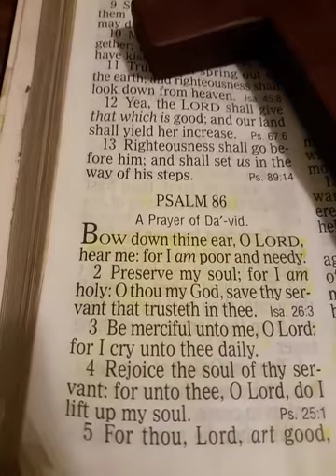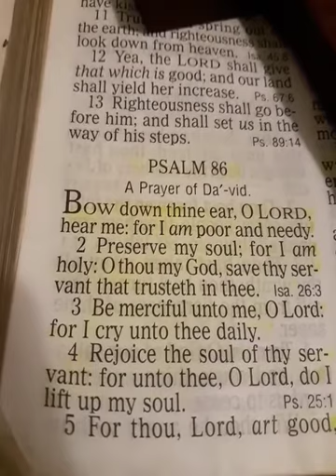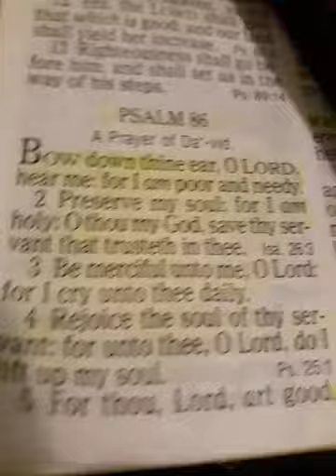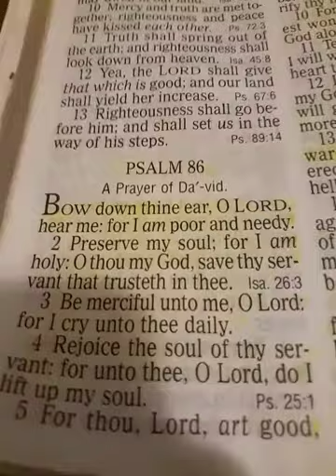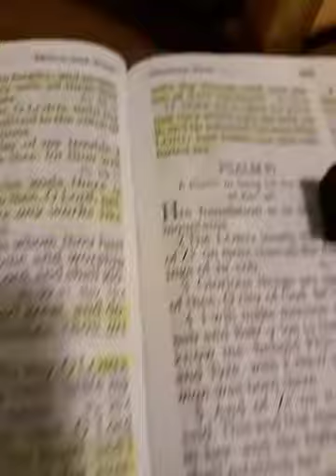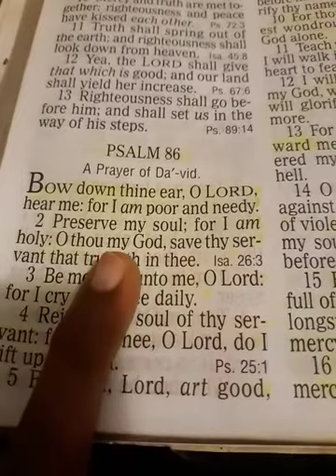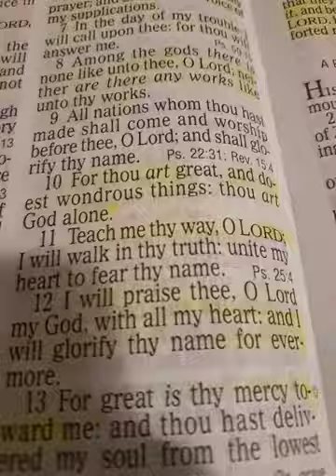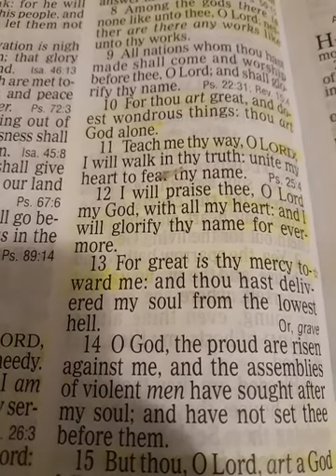Struggling To Follow God? // Timothy J Douglass Sr // Super Power Prayer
1 Bow down thine ear, O Lord, hear me: for I am poor and needy.

2 Preserve my soul; for I am holy: O thou my God, save thy servant that trusteth in thee.

3 Be merciful unto me, O Lord: for I cry unto thee daily.

4 Rejoice the soul of thy servant: for unto thee, O Lord, do I lift up my soul.

5 For thou, Lord, art good, and ready to forgive; and plenteous in mercy unto all them that call upon thee.

6 Give ear, O Lord, unto my prayer; and attend to the voice of my supplications.

7 In the day of my trouble I will call upon thee: for thou wilt answer me.

8 Among the gods there is none like unto thee, O Lord; neither are there any works like unto thy works.

9 All nations whom thou hast made shall come and worship before thee, O Lord; and shall glorify thy name.

10 For thou art great, and doest wondrous things: thou art God alone.

11 Teach me thy way, O Lord; I will walk in thy truth: unite my heart to fear thy name.

12 I will praise thee, O Lord my God, with all my heart: and I will glorify thy name for evermore.

13 For great is thy mercy toward me: and thou hast delivered my soul from the lowest hell.

14 O God, the proud are risen against me, and the assemblies of violent men have sought after my soul; and have not set thee before them.

15 But thou, O Lord, art a God full of compassion, and gracious, long suffering, and plenteous in mercy and truth

16 O turn unto me, and have mercy upon me; give thy strength unto thy servant, and save the son of thine handmaid.

17 Shew me a token for good; that they which hate me may see it, and be ashamed: because thou, Lord, hast holpen me, and comforted me.

Prayer To Fight Depression Anxiety and Panic Attacks

Amen